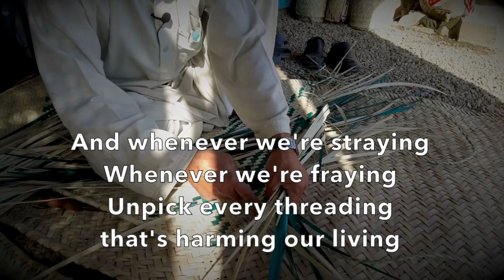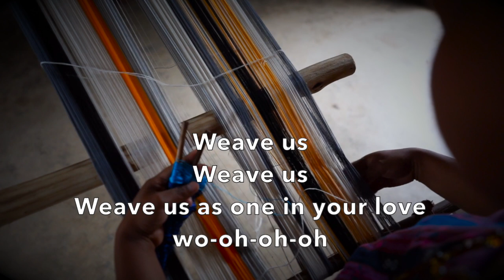Weave Us As One (In Your Love) VOCAL - David & Dale MacGregor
David MacGregor
vocal: Dale MacGregor